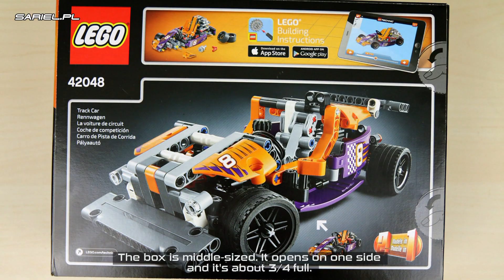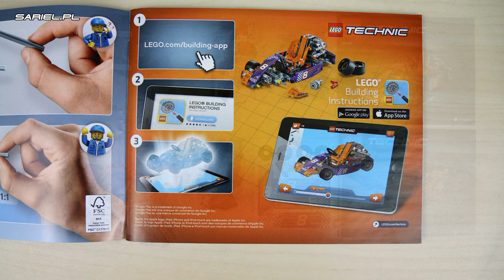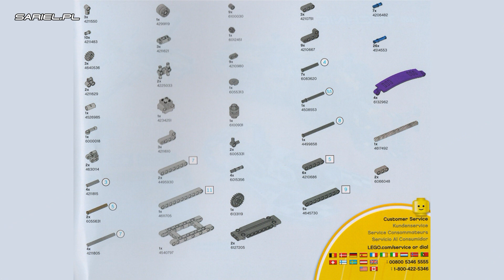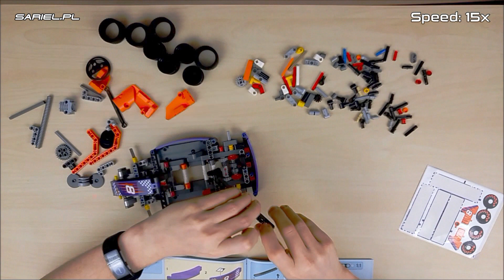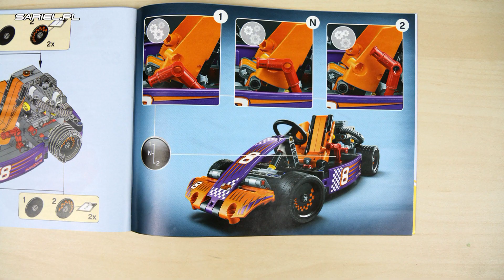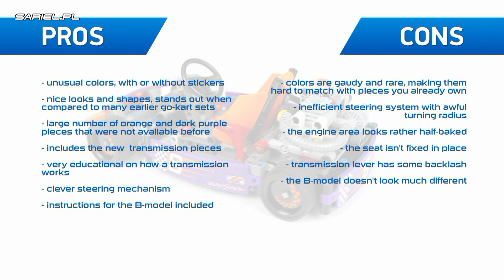'Lego Technic 42048: Race Kart' Unboxing, Parts List, Speed Build & Review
Chapters for your convenience:
00:29 - box and unboxing
01:38 - pieces in new colors
02:00 - parts list
02:11 - speed build
05:32 - functions
06:16 - impressions
08:32 - final note

'Lego Technic 42048: Race Kart' Unboxing, Parts List, Speed Build & Review | Sariel's LEGO Technic Den

Review and time-lapse build of the Lego Technic 42048: Race Kart | Released: 2016. Pieces: 344. Building time: 1h. Price: €26,99